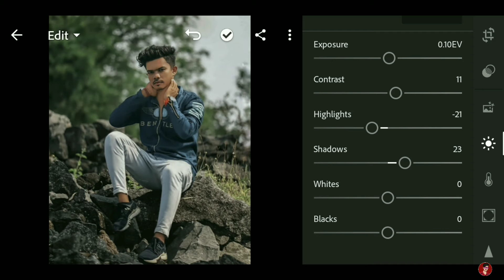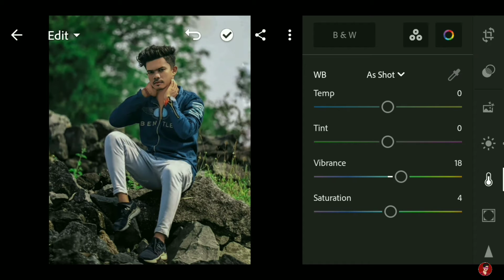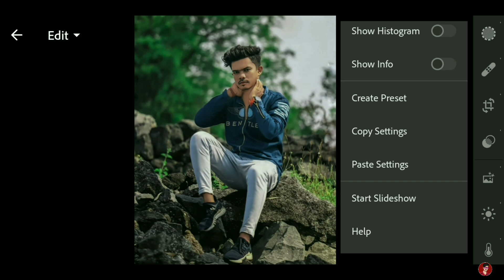Lightroom New Photo Editing 2022 🔥|| lr Photo Editing New 2022 || lr New Presets Photo Editing 2022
Topic : -
lr New Presets Photo Editing 2022
ROYAL EDITOR
photo editing
lr editing
lightroom mobile photo editing
lightroom editing
lightroom presets
lightroom editing new presets
lr presets editing